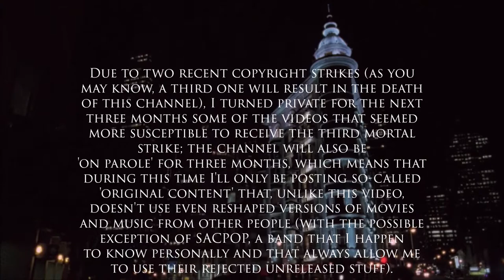Note to my few viewers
Devido a dois recentes avisos de direitos autorais (como você talvez saiba, um terceiro desses resultará na morte desse canal), tornei privados pelos próximos três meses alguns dos vídeos que pareciam mais suscetíveis ao mortal terceiro aviso; o canal também estará 'em liberdade condicional' por três meses, o que significa que durante esse tempo irei postar apenas o assim-chamado 'conteúdo original' que, ao contrário deste vídeo, não usa nem mesmo versões reformuladas de filmes e músicas de outras pessoas (com a possível exceção de SACPOP, uma banda que eu conheço pessoalmente e que sempre me deixa usar seu material rejeitado que não foi lançado).

Se o canal conseguir sobreviver a estes três meses, vou trazer de volta esses vídeos do limbo privado. O navio parece estar afundando, mas espero que não seja engolido antes que a jornada esteja completa.